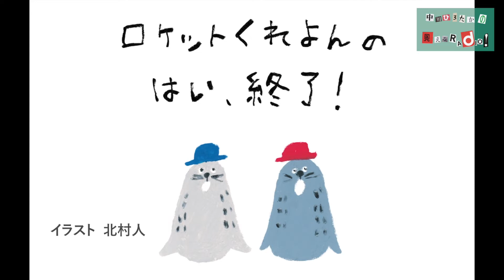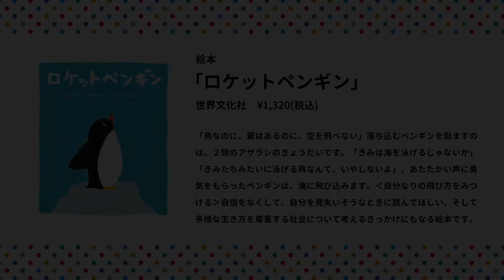中川ひろたかの絵本読み聞かせやしょう！『ロケットペンギン』文：中川ひろたか 原案：ロケットくれよん 絵：北村人 出版社：世界文化社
中川ひろたかの絵本よみきかせやしょう！
今回は、『ロケットペンギン』をご紹介。

絵本『ロケットペンギン』（世界文化社）
文：中川ひろたか
原案：ロケットくれよん
絵：北村人

‹中川ひろたかの見えるラジオ！›
毎週月曜配信中！
楽しいコーナー盛りだくさんでお届けしています！
ぜひ、見て聴いてくださいね。

番組へのご意見、ご感想、リクエストは、おハガキでお願いいたします。